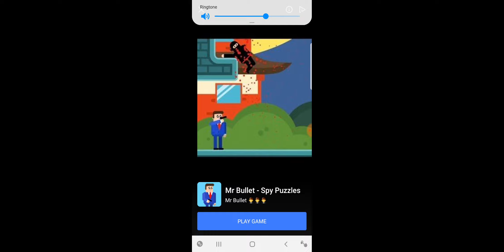"1 MILLION ON SPOOKY RIDGE" TEMPLE RUN 2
Hello Jamie here and with another video. So since Spooky Ridge was added to the game, I knew I was going to hit 1 million. Well I did it in this session, quite an achievement.